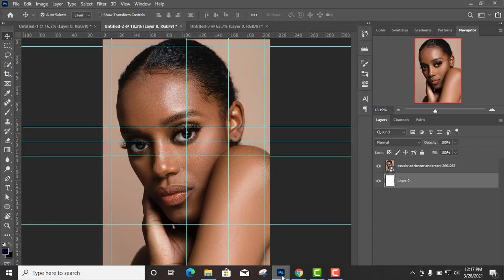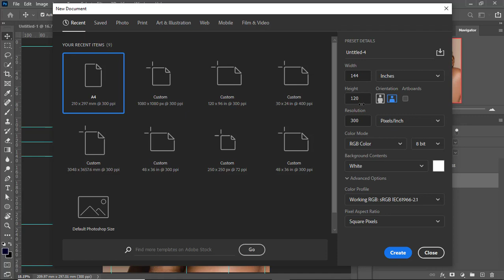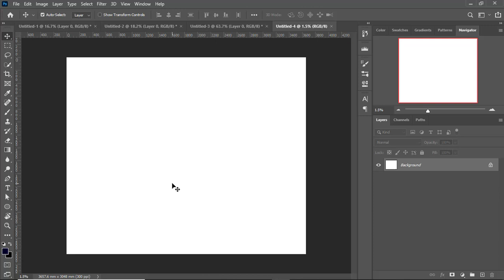Print Design - How to covert from Feet to Inches in Photoshop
In this video we will learn how to convert from feet to any unity most especially to inches for flex banner design setup